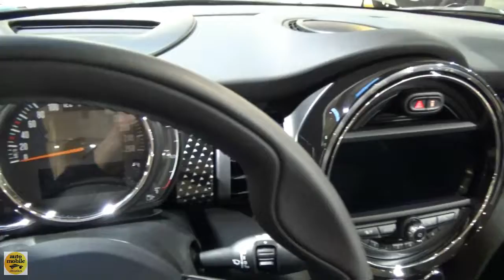2021 Mini Cooper S Cabrio Sidewalk Edition - Exterior and Interior - BMW Welt München 2020